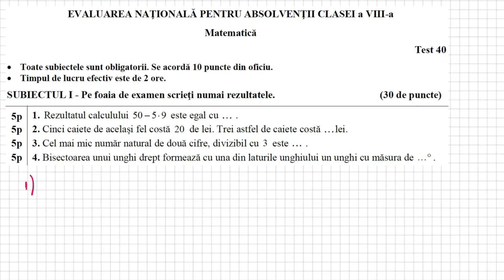Evaluarea Nationala 2020 Test 40 Subiectul I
Testul 40 subiectul I pentru EN 2020.